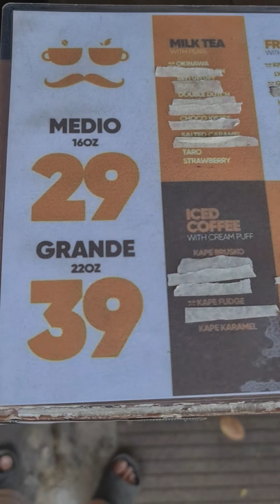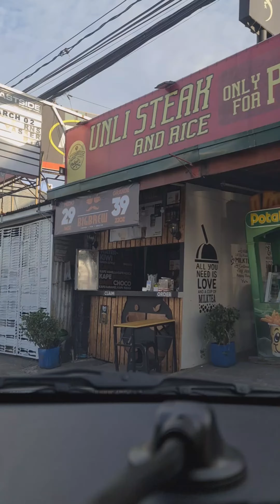BigBrew cafe ang budget drinks ng bayan